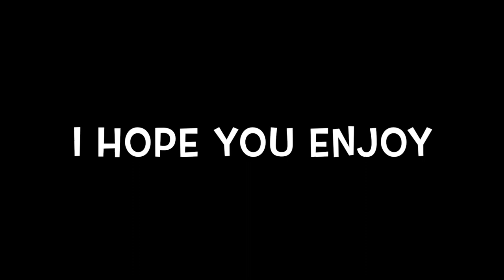Jay's Ice Bath May 11 2023 #8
Dedicated to Marsha H.